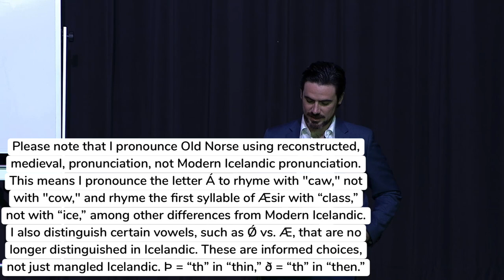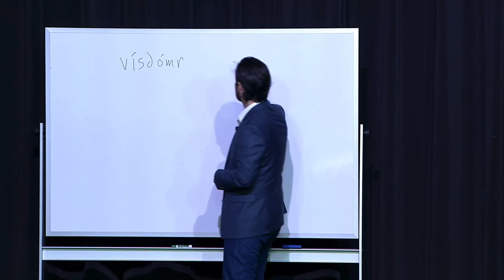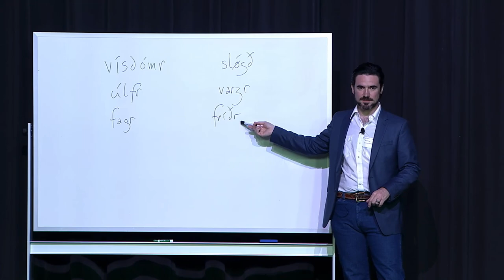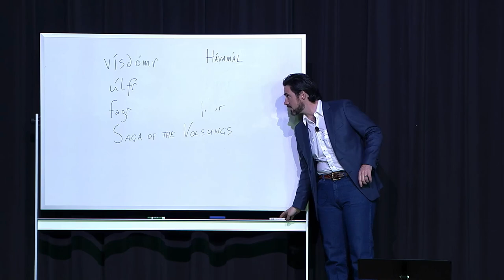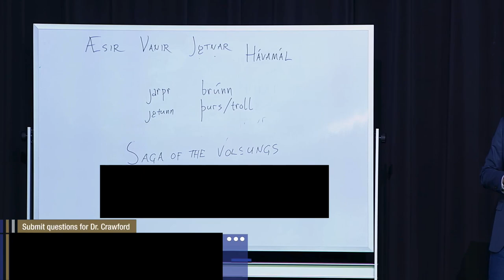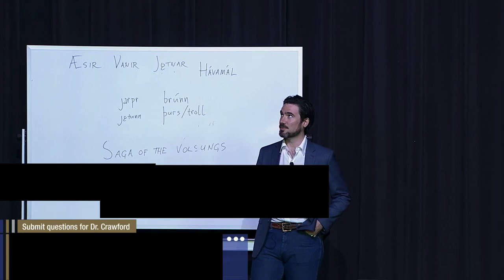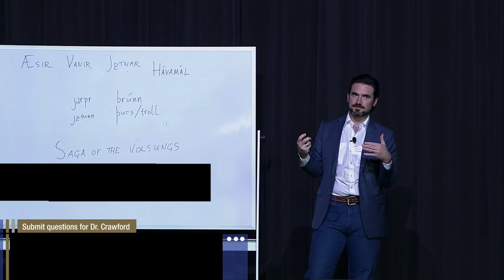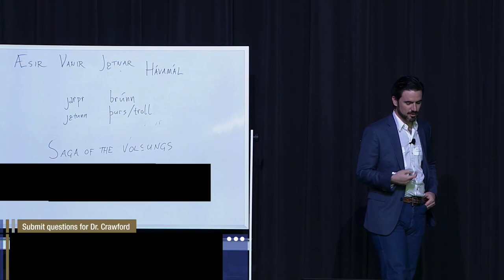Volsungs and Language (Live in Texas)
Jackson Crawford talks about the Volsungs myths and some ideas about the Norse language to the faculty of Great Hearts Texas ), live on September 27, 2021.